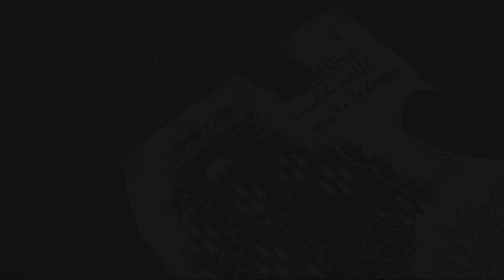Game Of Thrones Episode 4 #1 Punishment ScottDogGaming